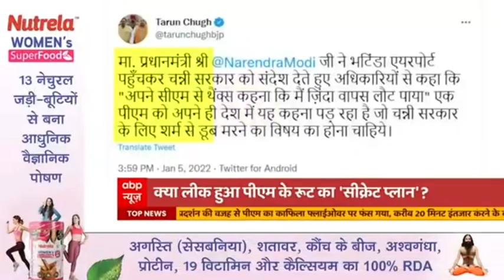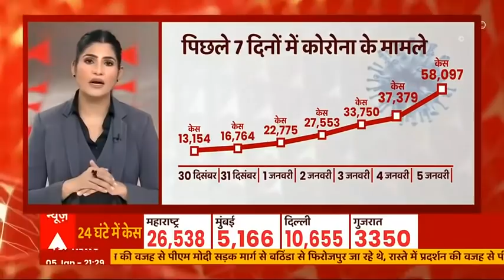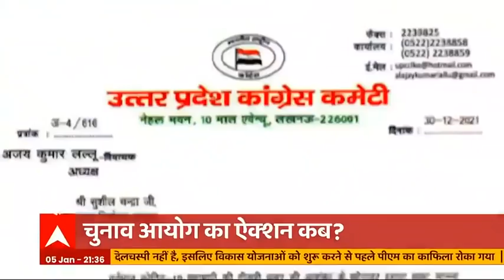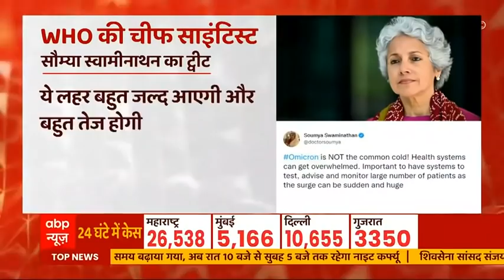'Sonia Gandhi के इशारे पर Punjab CM ने बहुत बड़ा षडयंत्र किया है'- PM Modi की सुरक्षा में चूक पर BJP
प्रधानमंत्री मोदी (PM Modi) आज पंजाब में थे. उन्हें फिरोजपुर में कई विकास कार्यों का शिलान्यास करने के बाद एक रैली को संबोधित करना था. वह सड़क मार्ग से जाते समय एक फ्लाईओवर पर 15 से 20 मिनट के लिए उस वक्त फंस गए जब कुछ प्रदर्शनकारियों ने रास्ते को रोक दिया. केन्द्रीय गृह मंत्रालय ने इस घटना को प्रधानमंत्री की सुरक्षा में गंभीर चूक करार दिया है. मंत्रालय ने कहा कि प्रधानमंत्री के कार्यक्रम और यात्रा की योजना के बारे में पंजाब सरकार को पहले ही जानकारी दे दी गई थी.